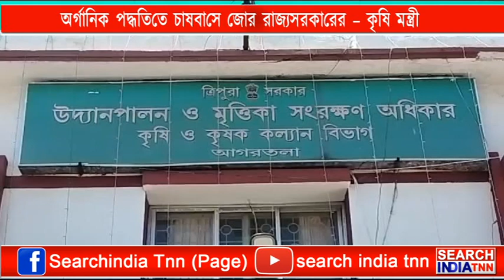আনুষ্ঠানিক উদ্বোধন হল নেরামেক অর্গানিক কৃষিজাত পণ্য'র খুচরো বিপণন কেন্দ্রের